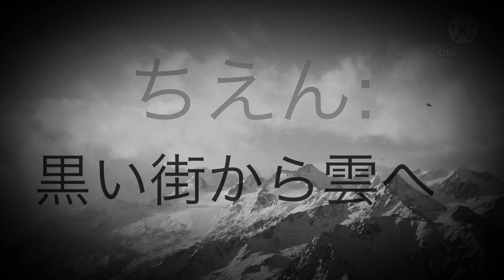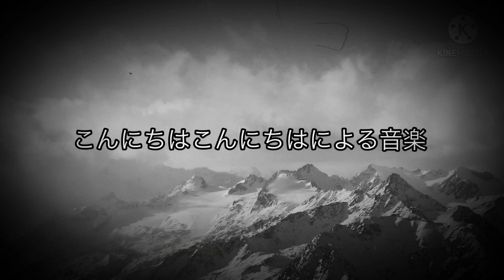Chien:black city to the cloud opening 1920